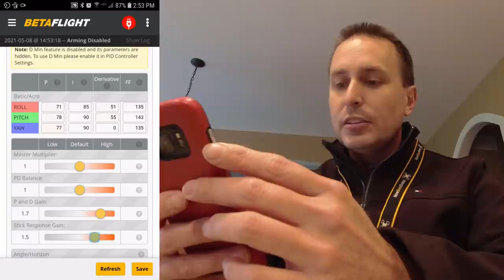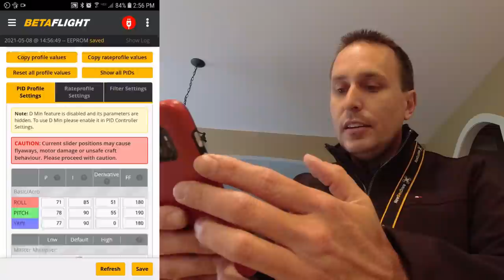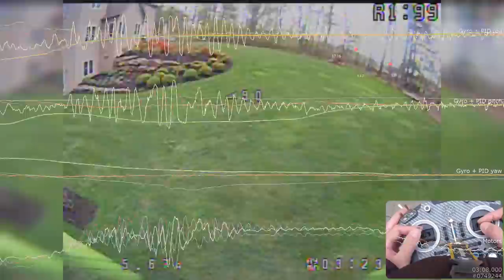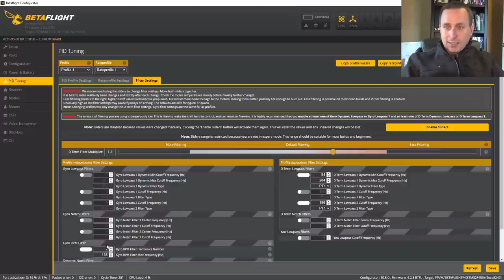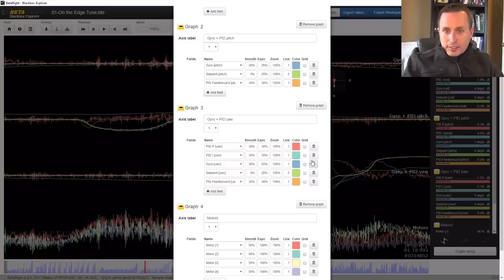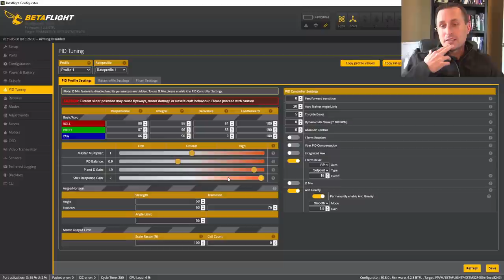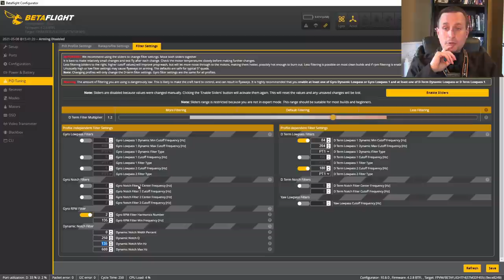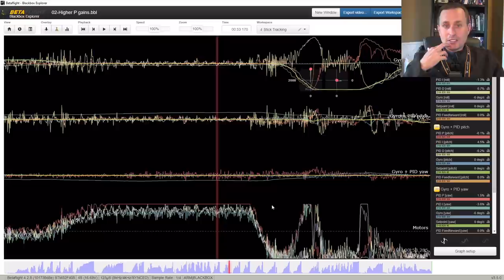Betaflight 3" Quad Tuning (Avant Avio 3)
A 3" tuning session with the Avant Avio 3.

TIP: extend the dynamic notch range to be 135hz to 600hz to help kill out any high-frequency peaks the RPM notches may have missed.

Use to purchase ANY products [hobby gear, household items, etc.]

Have a product for review?:
UAV Tech
117 S. State Street
Box 504
Clarks Summit, PA 18411